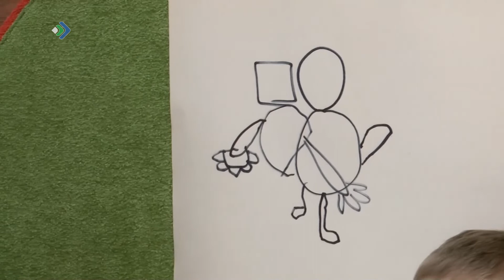Студия 11. 29.10.21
-Руки, ноги, голова… Теперь то же самое, но на английском.
-Супермены в форме. К дню рождения вневедомственной охраны.
-Сундук из икон. Богохульство или спасение?
-1200 км во имя эстетики. Фотограф из Челябинска на плато Маньпупунёр.
-Горн и барабан. Зинаида Мингалева в новом выпуске «Детали.Откровенное».